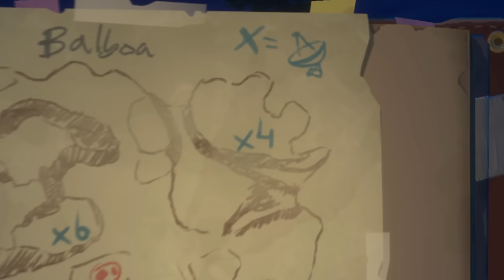I Survived 100 Days Lost at Sea on a RAFT, Here's What Happened😬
Raft™ throws you and your friends into an epic oceanic adventure! Alone or together, players battle to survive a perilous voyage across a vast sea! Gather debris, scavenge reefs and build your own floating home, but be wary of the man-eating sharks!

Ayyoooo! I try to survive on a Raft(The Final Chapter) while lost at sea for 100 days.It was a bit crazy, butttt this is how I survived 100 days of Raft(The Final Chapter) Lost at Sea.
Hope you guys enjoy this video: I Survived 100 Days Lost at Sea on a RAFT, Here's What Happened😬

♬ Music ♬

KAMZ 25

Huge Thanks to Raft Community for all the Help, Thank You